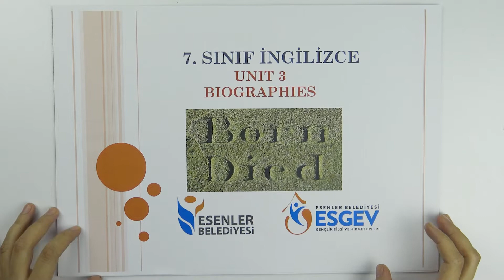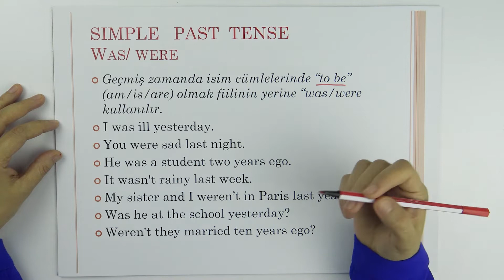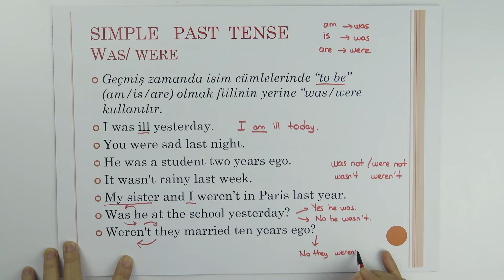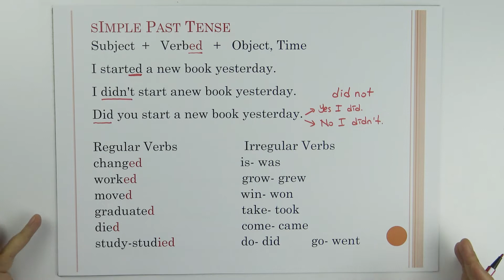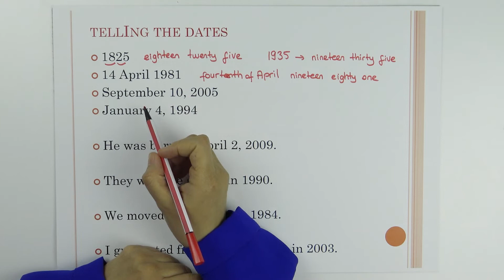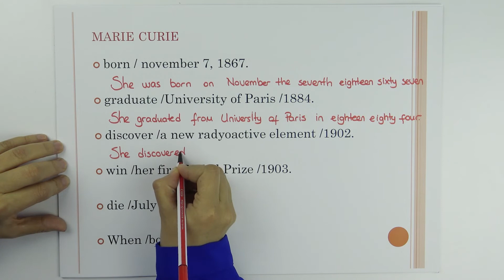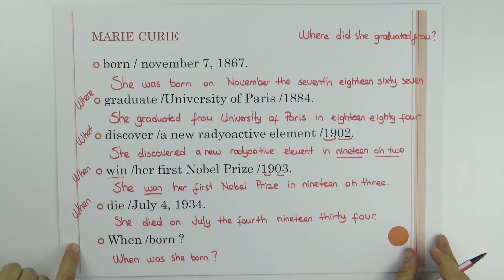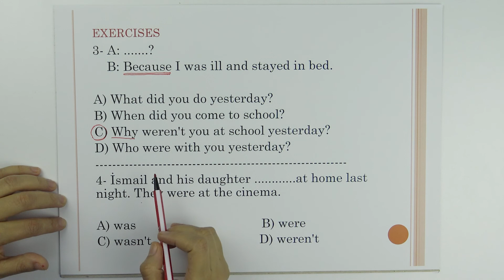3) 7. Sınıf İNGİLİZCE 3. ÜNİTE - BIOGRAPHIES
7.  Sınıf İNGİLİZCE 3. ÜNİTE -  BIOGRAPHIES Konusunu içermektedir. Simple Past Tense konu anlatımı, alıştırmalar ve örnek soru çözümleri. Öğretmen: HATİCE DEMİR